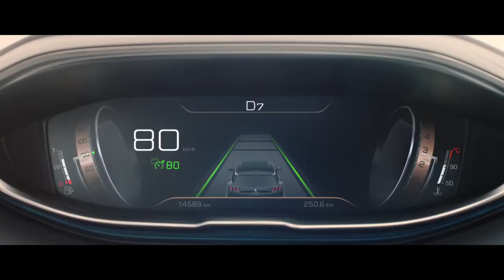Peugeot SUV Range | Beyond the search